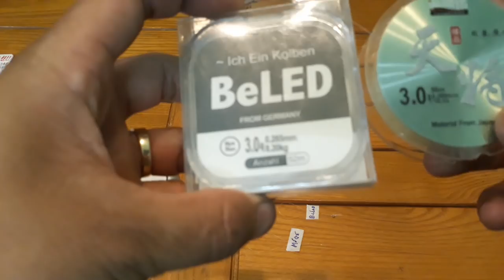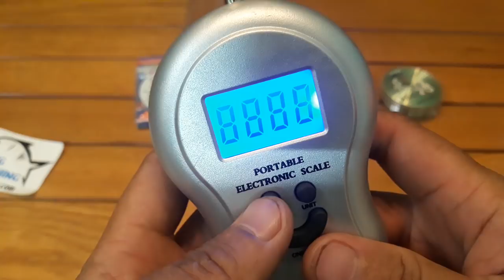TETS 50 CM DÂY CƯỚC TẢI CAO NHẤT 5.1 KG[Đồ Câu Hải Đăng ]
Giờ làm việc :07:00–19:00